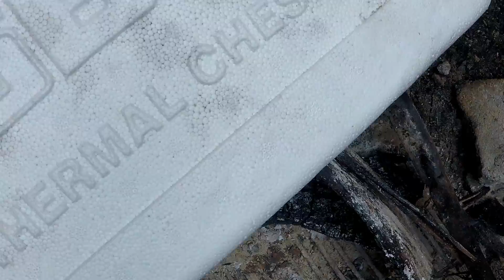How to restart a 12 hour old campfire / Mississippi Wildlife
How to restart a 12 hour old campfire. I watered the surrounding area and it had rained before this project started due to Tropical Storm Nestor . I wanted to show you how to restart a campfire or a fire after it has burned for 12 hours . With a little bit of paper and fanning the old burning wood , you can restart the fire easily. The small fire was started after Tropical Storm Nestor moved through the area , leaving us with some rain showers.